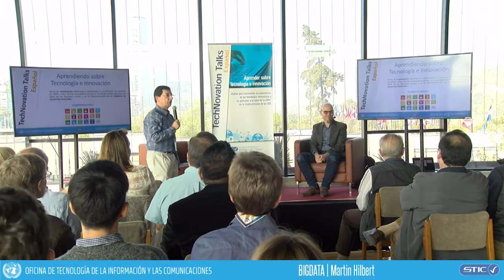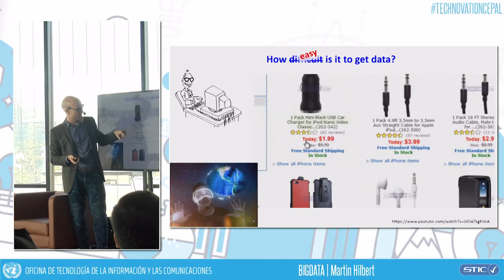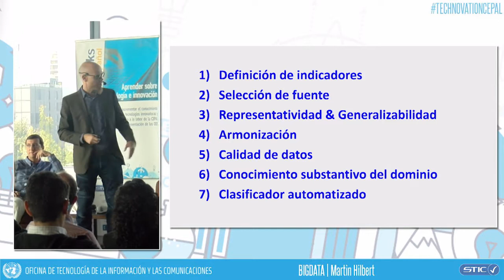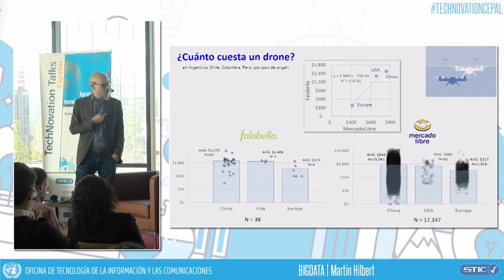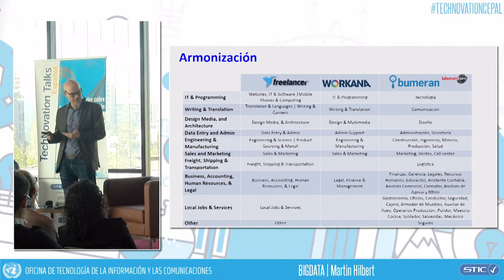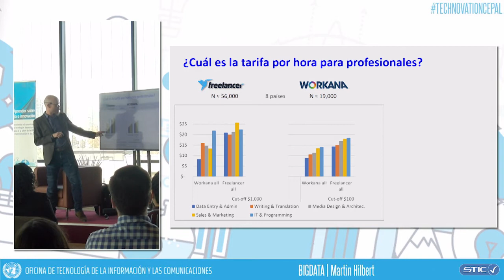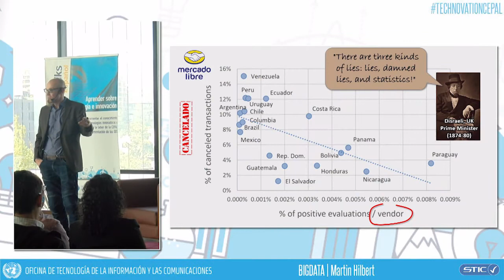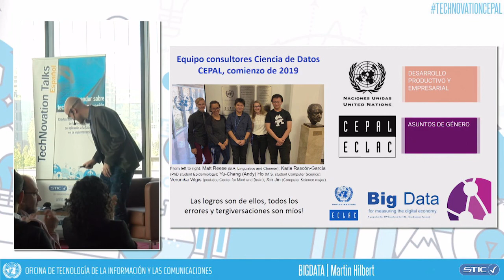BIG DATA - MANTENGA LA CALMA Y SIGA RASPANDO LA WEB @ TechNovation CEPAL